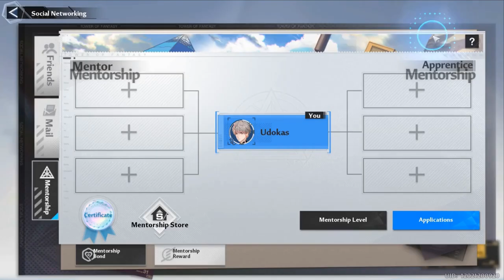Will Always Have Shirli's Back - Gameplay/Story - Part 12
Playing Tower of Fantasy Part 12

Gameplay and Storyline